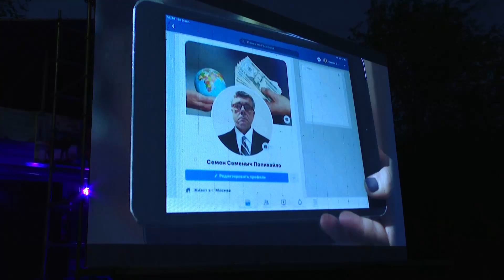Короткометражка из Забайкалья победила на IX ЗМКФ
27 мая, накануне выходных в парке Дома Офицеров состоялась ночь короткого метра, в рамках уже завершившегося ЗМКФ. Под открытым небом больше трёхсот забайкальцев смотрели 13 отечественных и зарубежных  кинолент. Конкурс короткометражных фильмов считается самым массовым по количеству заявок, в этом году их поступило более 350.  Наша съёмочная группа побывала на долгожданном для любителей кино празднике.